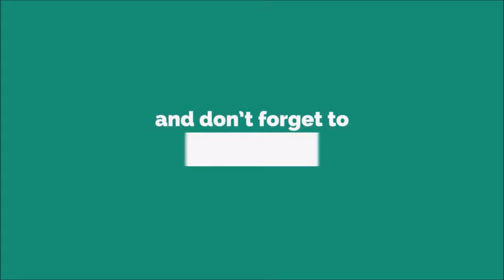Notification Ringtone [With Free Download Link]